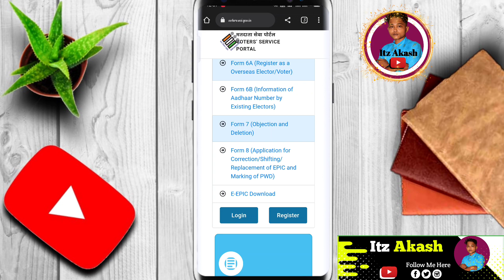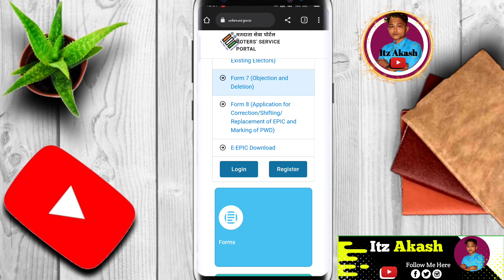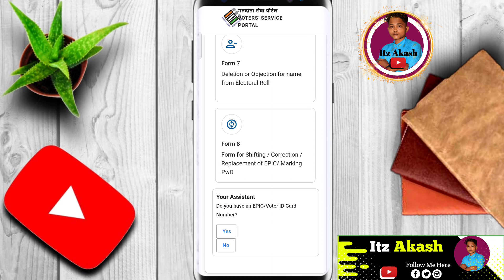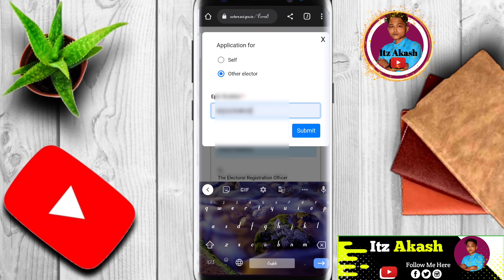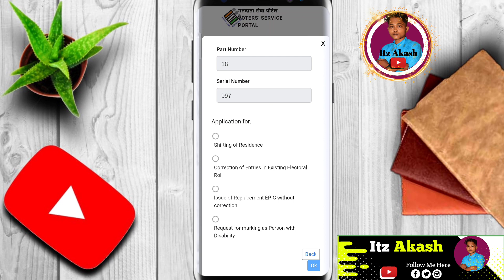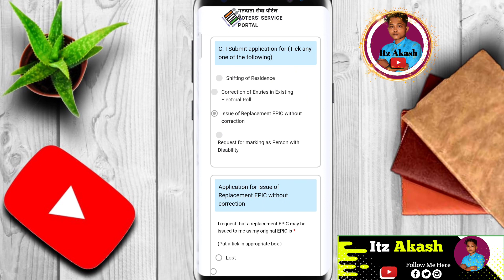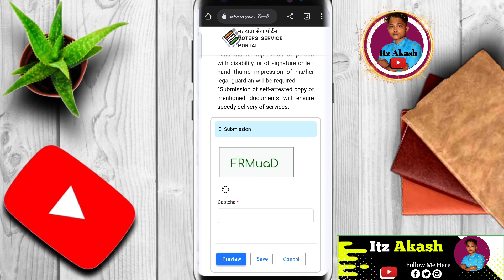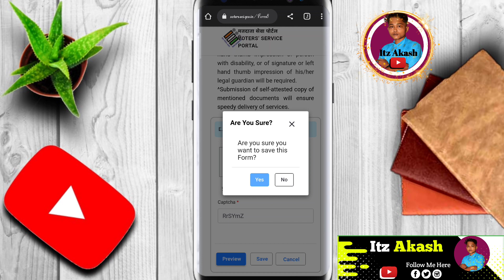New Digital pvc voter card order online💎 nvsp📍Kaysa old voter card ko new degital Kara??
New Digital pvc voter card order online💎 nvsp📍Kaysa old voter card ko new degital Kara📍 কিভাবে আমারা নতুন ভোটার কার্ড কোরবো?

voter id card online appy new portal
how to dounload voter id card

use
that might otherwise be informing Non-profit educational or personal use fips the
respected owner